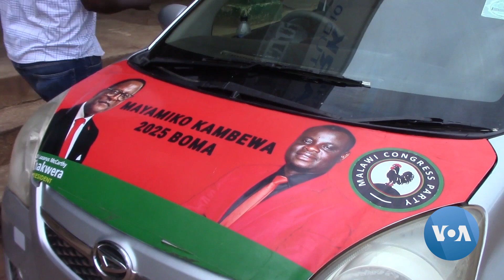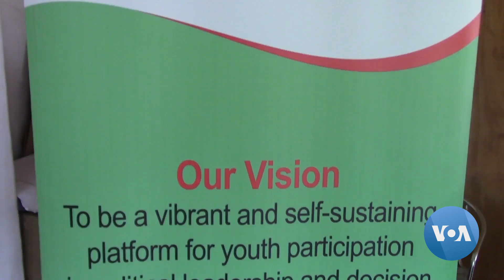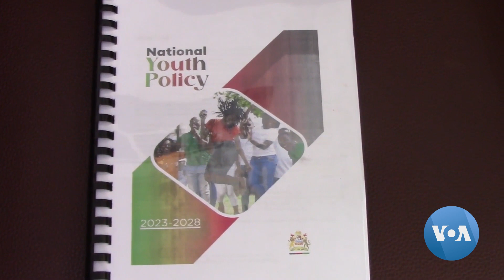VOA Political Series: Malawi lawmaker fights for youth inclusion in politics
Fyness Magonjwa, Malawi’s youngest parliamentarian, has taken the lead in fighting for policies that promote youth inclusion in governance and politics in the southern African nation.

Chimwemwe Padatha has details from the country's capital, Lilongwe.